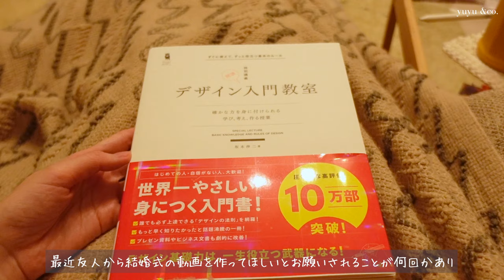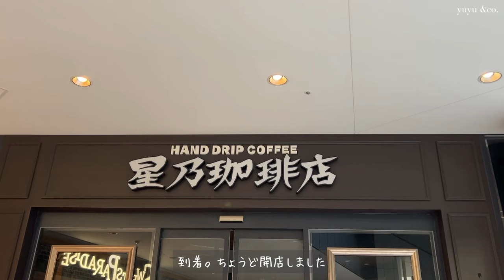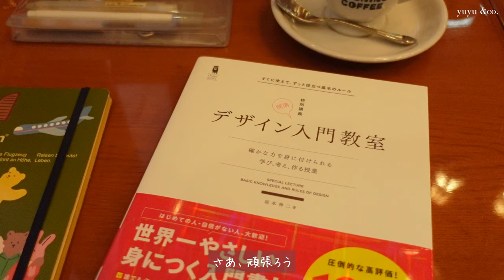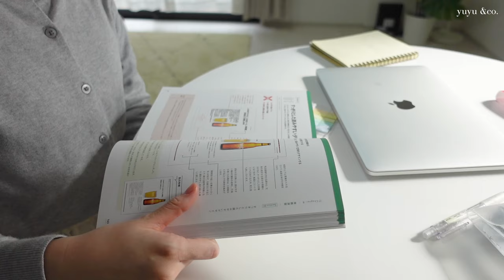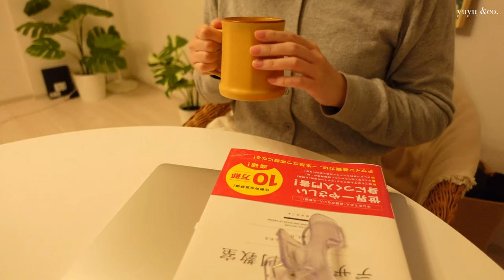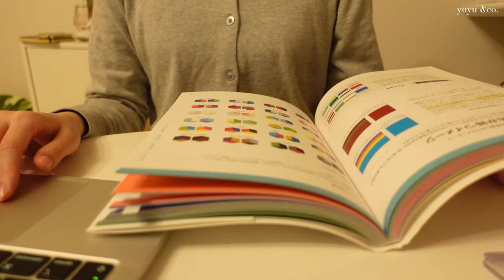Study vlog 朝5時に起きて、9時間勉強した日📚✏️ / 朝活 / productive day / カフェで勉強 / 勉強風景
こんにちは、yuyu &co. です。お元気でしたか？

また次回も見てくださると嬉しいです。

How are you doing? This video is “study vlog”.